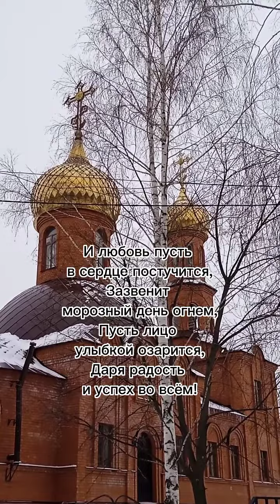Храм Александра Невского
Храм святого благоверного князя Александра Невского